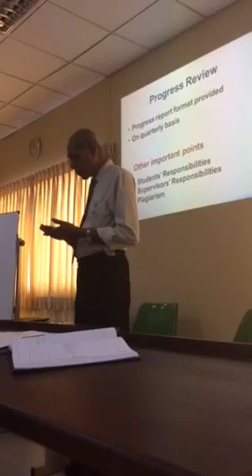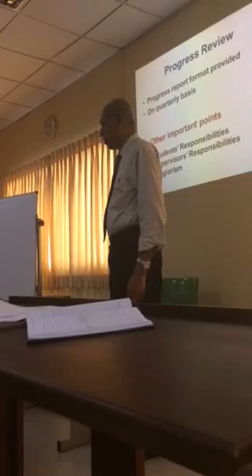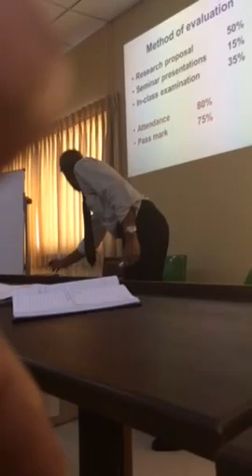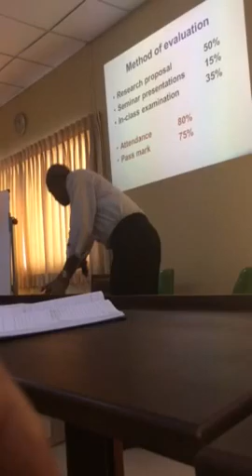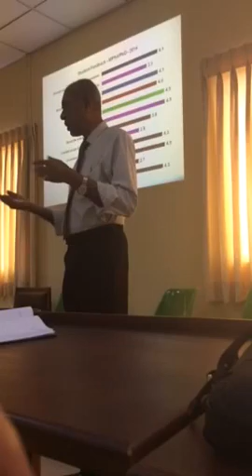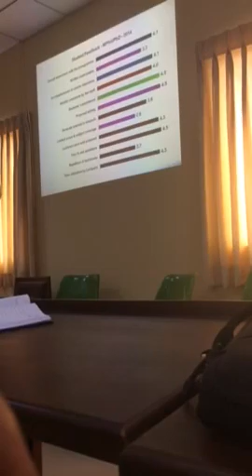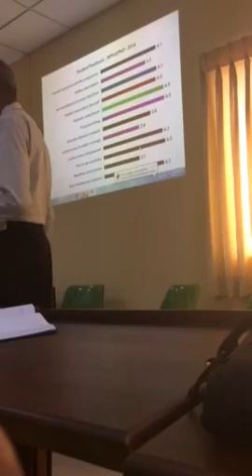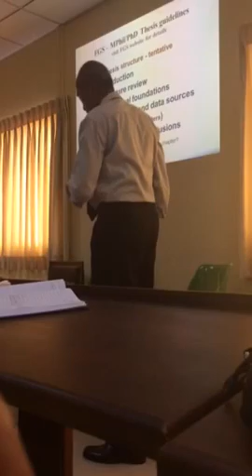FGS. 1 St day